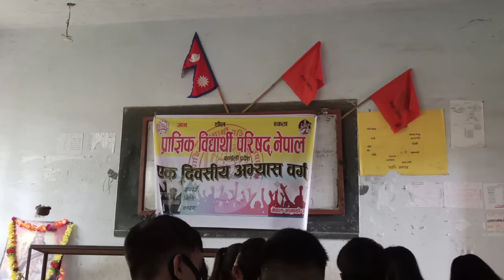एक दिवसीय अभ्यास वर्ग सम्पन्न, वीरेन्द्रनगर सुर्खेत (भिडियो सहित)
प्राज्ञिक विद्यार्थी परिषद् वीरेन्द्रनगर नगर इकाईको एक दिवसीय अभ्यास बर्ग कार्यक्रम सम्पन्न भएको छ ।

सुर्खेत शिक्षा क्याम्पसमा शनिबार भएको अभ्यास कार्यक्रममा विभिन्न कलेजका विद्यार्थीहरुको प्रतिनिधित्व रहेको थियो ।

हिन्दू स्वयंसेवक  संघ नेपाल नेपालगञ्ज सम्भाग संघ कार्यवाह श्री महेश आचार्य ज्यू को प्रमुख आतिथ्यतामा सम्पन्न भएको कार्यक्रममा प्राज्ञिक विद्यार्थी परिषद नेपालका राष्ट्रिय सचिव दिनेश कार्की ज्यू, परिषद्की कर्णाली प्रदेश सचिव जानकी आचार्य ज्यू, कर्णाली प्रदेश सह- सचिव कुमार पन्त ज्यू, परिषदका वीरेन्द्रनगर सचिव एवं  कर्णाली प्रदेश सदस्य जीवन बास्तोला ज्यू लगायतको विशेष आतिथ्यता रहेको थियोे ।

अभ्यास वर्गको औपचारिक कार्यक्रम पश्चात  वीरेन्द्रनगर इकाईको नयाँ नगर समिती चयन  गरिएको थियो। नगर सचिवमा इन्दिरा गौतम लगायतको नगर समिती  घोषणा गरिएको थियो।